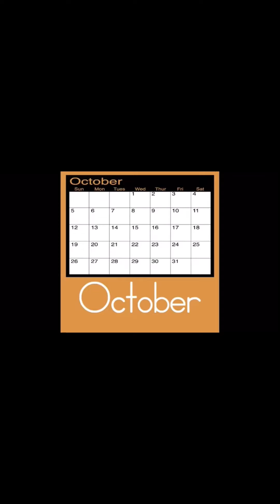Letter O Song Reversed